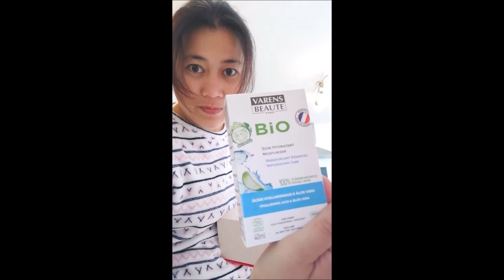Unboxing Nocibe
ORDERED ONLINE & FREEBIES , Shopping Haul